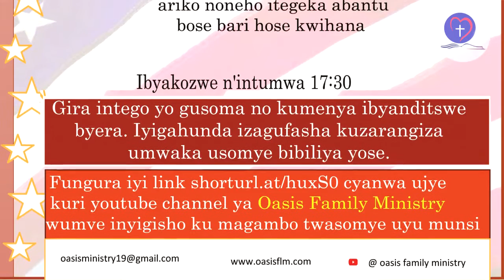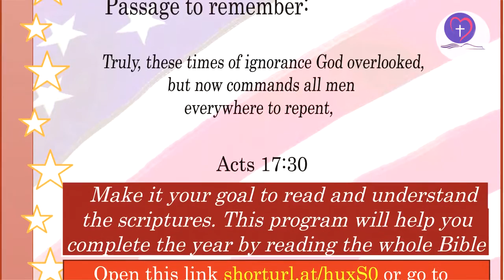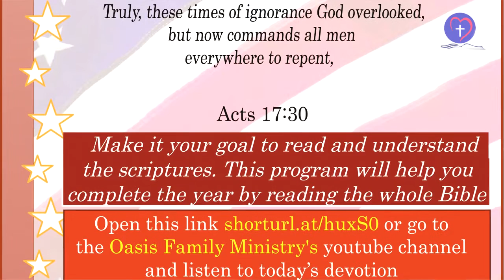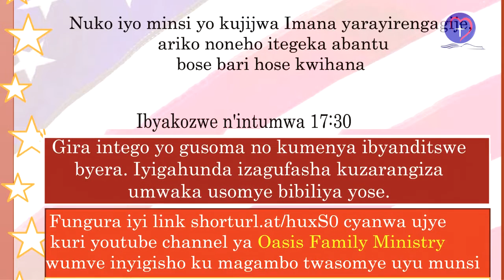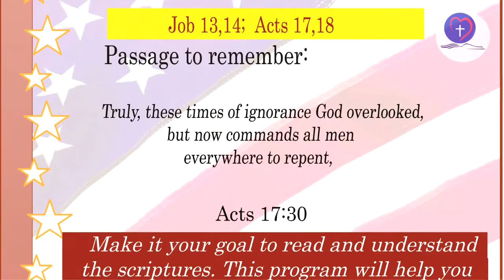IBYANDITSWE BY'UMUNSI Tariki 23/10/2022